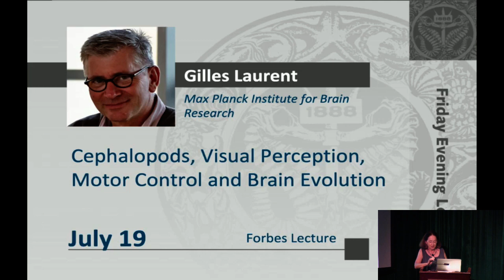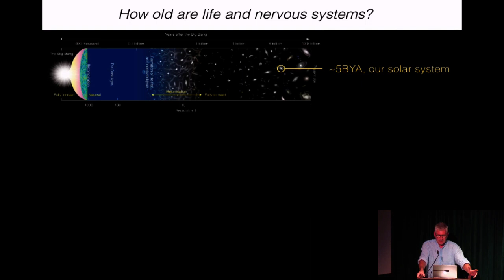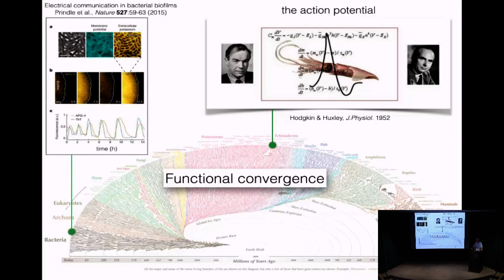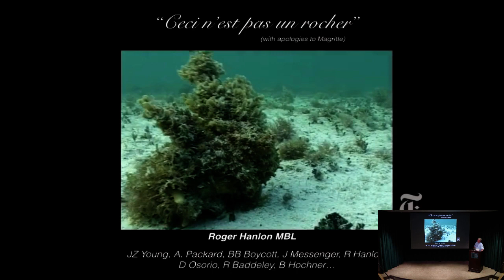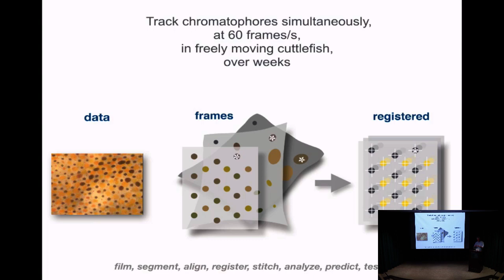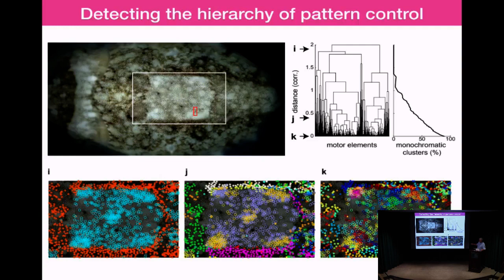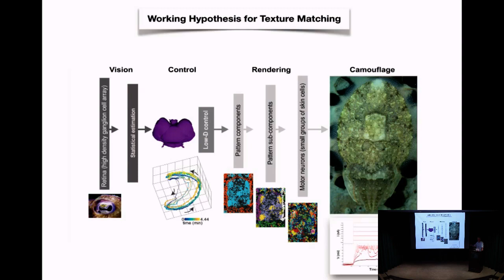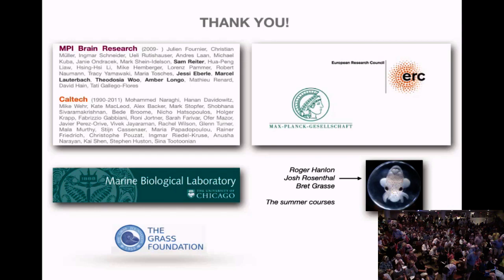Cephalopods, Visual Perception, Motor Control and Brain Evolution - Gilles Laurent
Forbes Lecture

Gilles Laurent, Max Planck Institute for Brain Research

Introducer: Catherine Carr, President, Grass Foundation; Distinguished University Professor; Department of Biology; University of Maryland, College Park

Lecture Abstract:

Cephalopods, with their large brains and elaborate behaviors, offer a rare opportunity to tackle both singular and general problems of neuroscience, such as texture perception, motor control, neural circuit design and complex challenges of machine vision, in animals that diverged from the vertebrate lineage close to 700 million years ago. Dr. Laurent will illustrate some of these issues with examples from his laboratory’s recent work on cuttlefish. Their approach combines quantitative and evolutionary perspectives to identify potential principles of design and function of nervous systems.

Gilles Laurent is Director at the Max-Planck Institute for Brain Research in Frankfurt, Germany. His research focuses on experimental and computational neuroscience, with an emphasis on coding, circuit computation and brain evolution. Some of his most recent work includes research in elucidating the control and development of skin patterning in cuttlefish, sleep, and the evolution of the vertebrate brain. He was born and spent his childhood in Morocco and spent his teens in southern France. After earning a Ph.D. in Neuroethology from the University Paul Sabatier of Toulouse (France) and a Doctorate in Veterinary Medicine in 1985, he worked as a postdoc and Locke Research Fellow of the Royal Society at the University of Cambridge, UK. In 1990, Dr. Laurent joined the faculty of the Biology Division at the California Institute of Technology where he became Lawrence A. Hanson Professor of Biology in the field of "Computation and Neural Systems” in 2002. Dr. Laurent is an alumnus of the 1989 MBL Methods in Computational Neuroscience course. He has taught numerous neuroscience courses all over the world, including in the MBL Neural Systems and Behavior course. Dr. Laurent has received a number of honors throughout his career, including the International Society for Neuroethology Prize, a Searle Fellow Award, a McKnight Neuroscience Young Investigator Award, an NSF Presidential Fellow Award, and Caltech’s L.L. and A.W. Ferguson Award for Excellence in Teaching. He is married to Erin Schuman, who delivered the Forbes Lecture three years ago, and has three daughters.